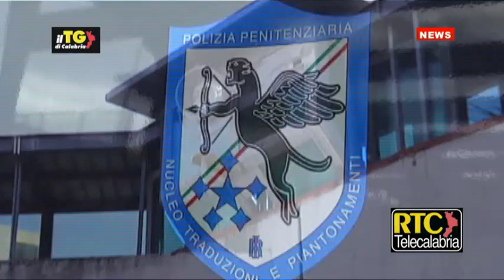Il TG di Calabria RTC 27 Maggio 2024